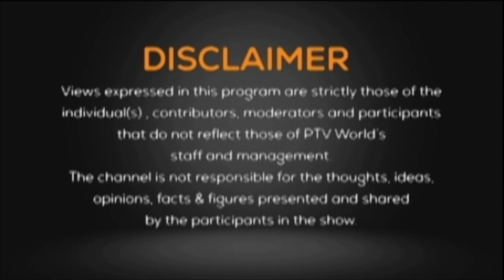NEWSROOM | Escalating tensions in the Middle East | International Day of Non-Violence | 02-10-2024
First Segment: Escalating tensions in the Middle East

Participants:

Matthew Bryza  Former Ambassador, White House & Sr. State Dept official

Waqar Rizvi     Senior Geopolitical Analyst

Second Segment:  International Day of Non-Violence

Participant:

Saleha Zakir Shah  Director General Communications and Outreach, NACTA